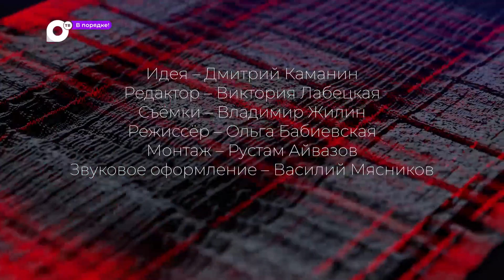В порядке! / Погибла студентка / Продажа шкуры тигра / Тело в море / 18.05.23